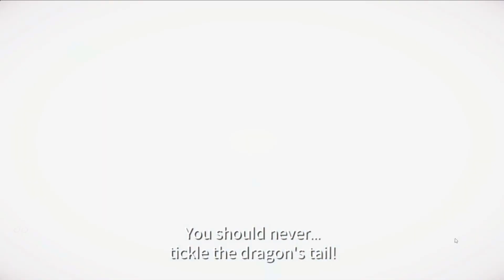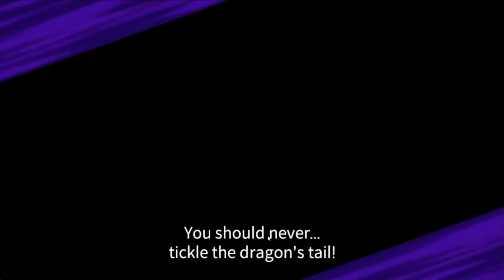Erika BEST healer in game? First look at Chapter 18! | Eversoul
In this video, I am challenging battle front 18 stage 1-5. How hard do you guys think this chapter is? What is your current go to team?

If you have a video suggestion, leave it in the comments down below!